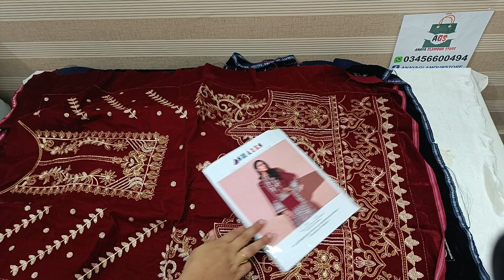valvet luxury embroided collection | wholesale price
all new valvet luxury embroided collection on wholesale price,

wholesale price,
valvet luxury embroided collection,
velvet suit design 2023,
velvet embroidered dress pakistani,
velvet,
velvet suits,
wholesale market,
velvet shawl wholesale,
velvet dress wholesale price,
velvet suit,
velvet suit design,
velvet shawl,
velvet palachi suits,
wholesale velvet suit,
velvet dresses,
velvet suit wholesale price,
velvet suits in whole sale prize,
wholesale suits,
velvet dress wholesale,
brand suits wholesale,
velvet wholesale market,
tawakkal suits wholesale,
stitched suits wholesale,
velvet dress